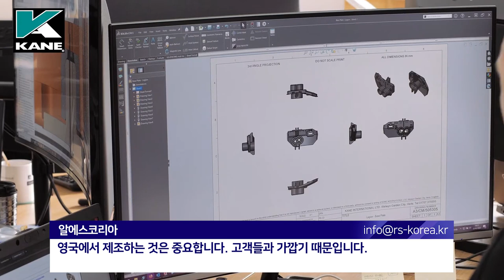EP.01] 영국 생산을 강조하는 이유 [연소가스분석기 KANE]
안녕하세요!

2024년 첫번째 영상은 연소가스분석기 KANE 시리즈
" EP.01 영국 제조 생산을 강조하는 이유" 입니다.

KANE과 조금 더 가까워지는 시간이 되시길 바랍니다!
제품의 대해 궁금하신 부분이 있으시다면 아래 전화로 문의주시면 친절하게 답변 드리도록 하겠습니다.

구독♥ 좋아요♥ 알람설정♥ 부탁드리고 보고싶은 영상이 있으시다면